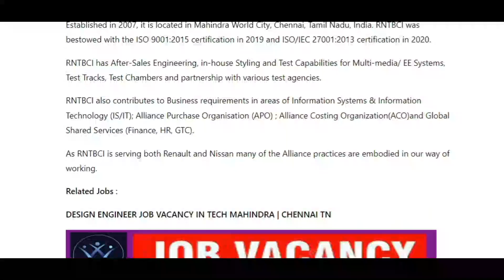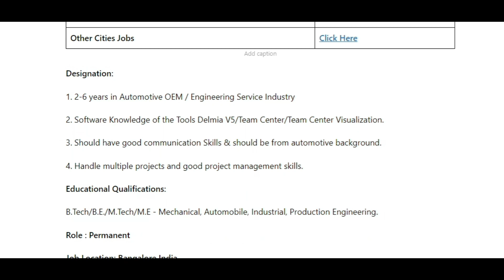CAR MANUFACTURING JOBS | NISSAN AND BENZ |CHENNAI & BANGALORE